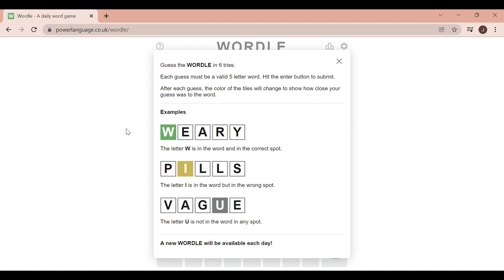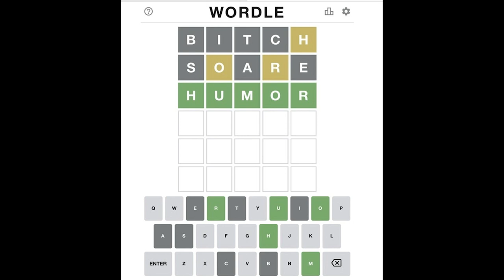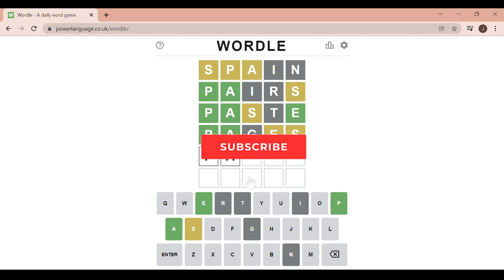What is WORDLE and why is it popular?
Hey everyone, I created this video to teach everyone about Wordle as it recently gained popularity. It's a very fun game. Videos are released on a weekly basis.

Chapters
00:00 - Intro
00:28 - Gameplay
01:22 - Popularity
01:56 - The New York Times
02:23 - Outro